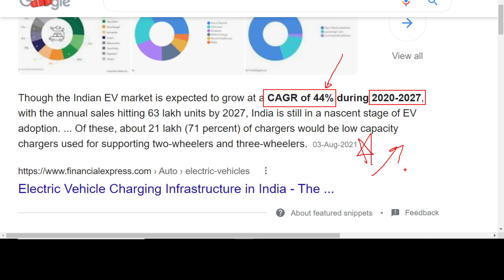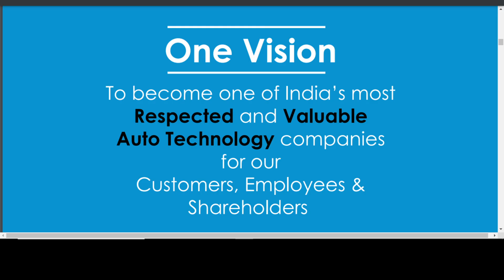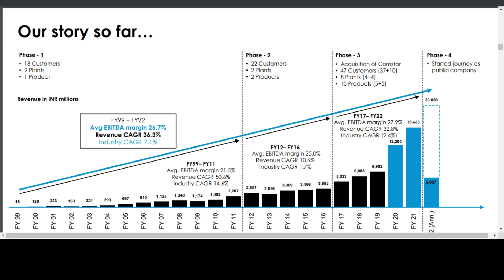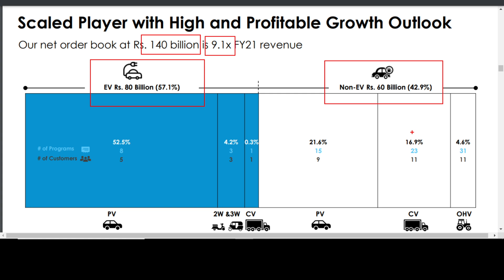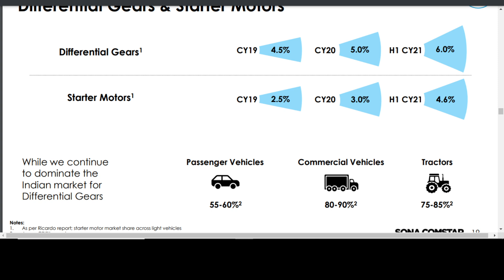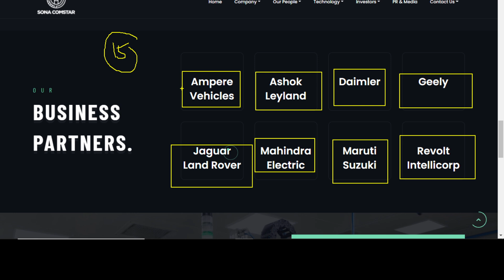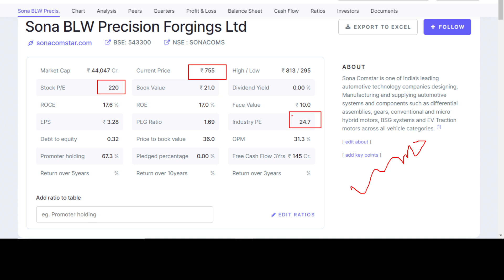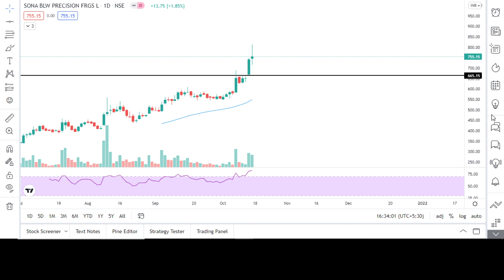🏆Best EV Multibagger stocks in India🏆Best EV multibagger stocks🏆Top Electric vehicle stock in India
🏆Best EV Multibagger stocks in India🏆Best EV multibagger stocks🏆Top Electric vehicle stock in India | Sona comstar stock analysis | Sona BLW stock analysis | Sona comstar share latest news